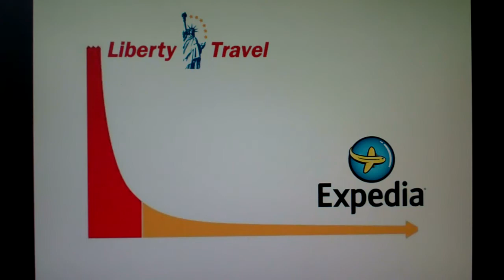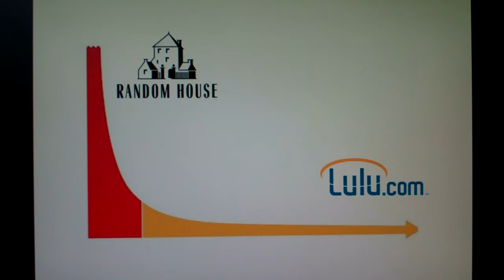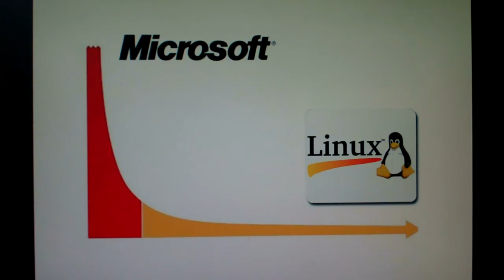Long Tail Discussion Part 2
Part 2 of the discussion of where disruptive businesses come from...this shows examples...